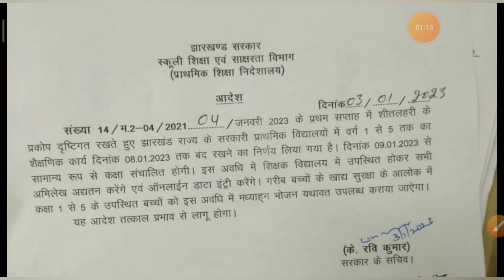सीतलहरी को देखते हुए झारखंड के सरकारी विद्यालय को इस तिथि तक किया गया बंद//jharkhand breaking nees